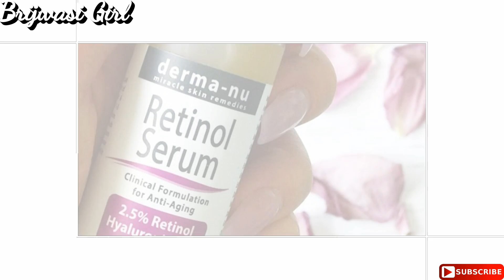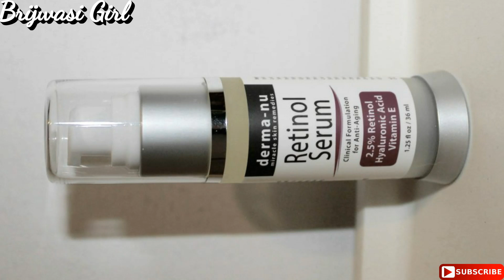Derma-nu retinol serum | Pigmentation | Acnescars | Anti aging | Wrinkles | Brijwasi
Hello friends,